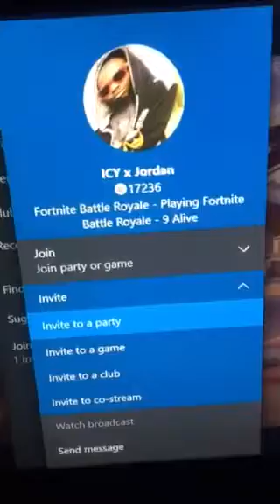ICY x Jordan late/NoShow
Vs Zako151
Fortnite Gb